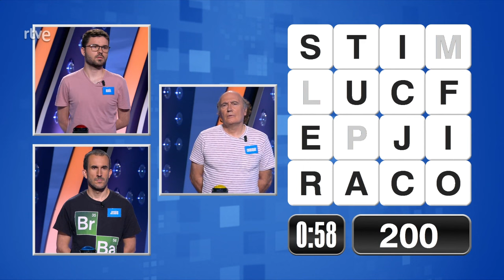Enredos de letras, ¿conoces esta prueba? | Saber y Ganar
Es la prueba más joven del programa y la que está volviendo locos a nuestros concursantes. ¿Cómo lleváis los 'Enredos de letras'?